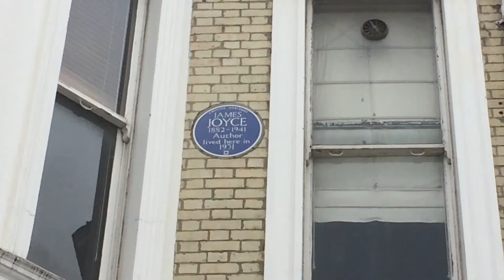James Joyce London Flat Blue Plaque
James Joyce lived at 28 Campden Grove in Kensington in 1931.